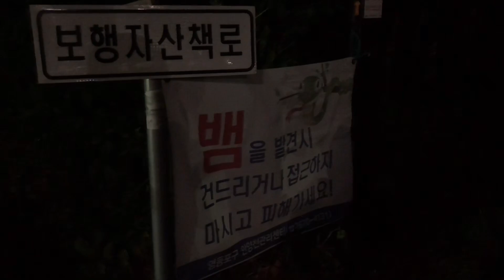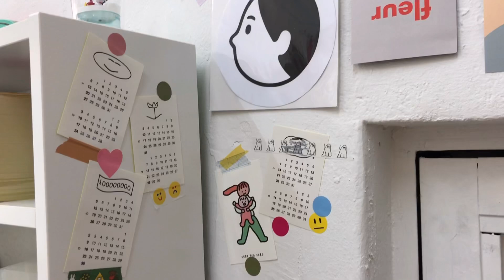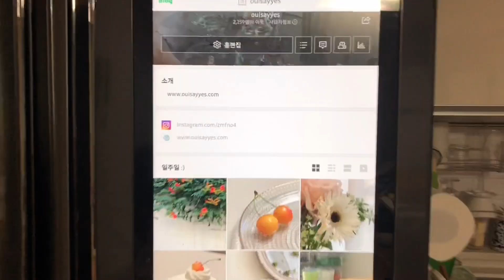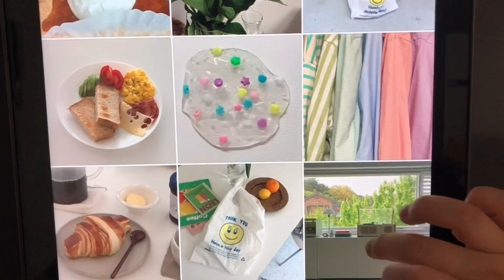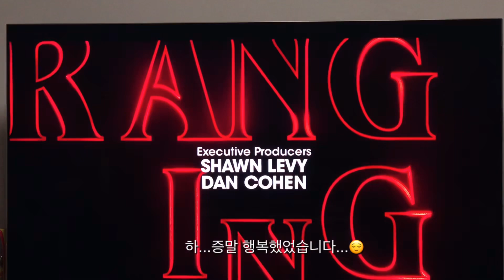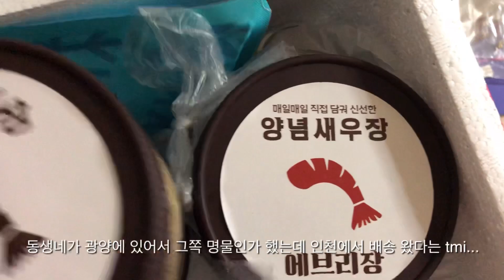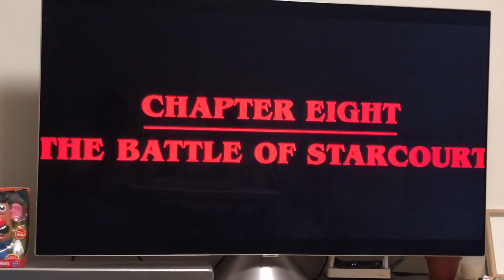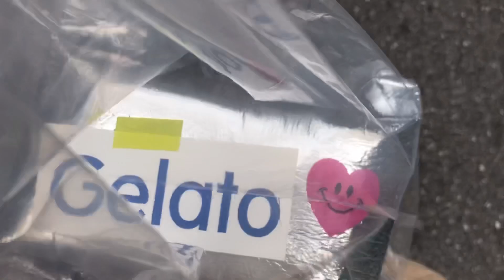Vlog 76•신라호텔 망고빙수, 리이케의 아포가토, 당도 아이스크림을 먹으며 여름을 보내는 일상 브이로그🍧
안녕하세요😀✨
아무래도 덥다보니 시원한 빙수, 아이스크림을 먹으며 여름을 보내고 있는 장면이 많은 영상이에요🍧

7월1일부터 7월7일까지의 일상들로 만들어본 영상이라
기묘한 이야기에 미쳐 살고있는 영상들도 많네요 흐흐흐
3일만에 시즌 3을 끝내고 낙이 없는 사람처럼 살고있습니다...
그나마 빅뱅이론이 넷플릭스에 올라와서 보고있어요😩

모두들 이 더운 여름을 각자만의 방식으로 시원하게 보내시길 바랍니다🍉🍉🍉
항상 같은 패턴의 일상 영상을 봐주셔서 감사해요💓